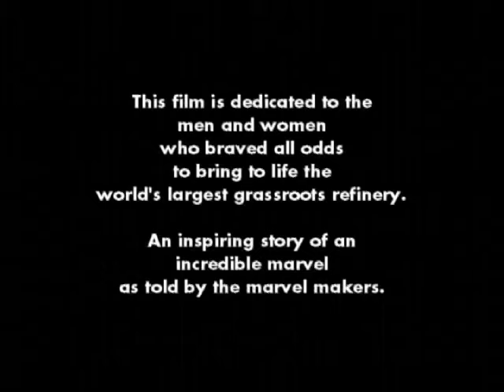Dinosaurs can Dance - A film on Reliance Industries' Jamnagar Refinery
How do you make the world's largest greenfeild refinery in just 36 months?